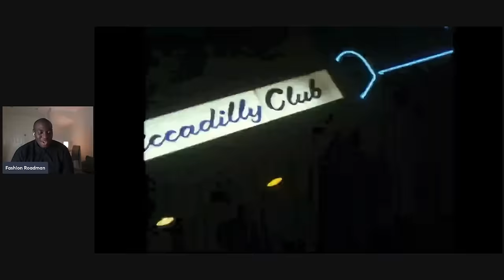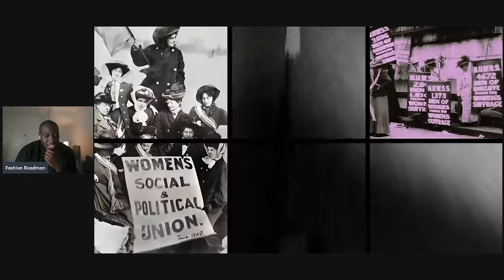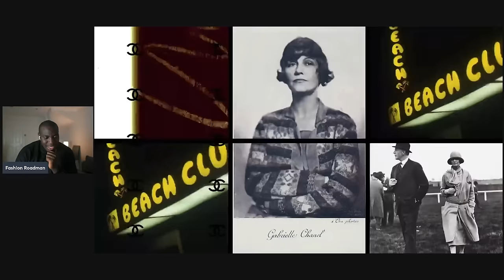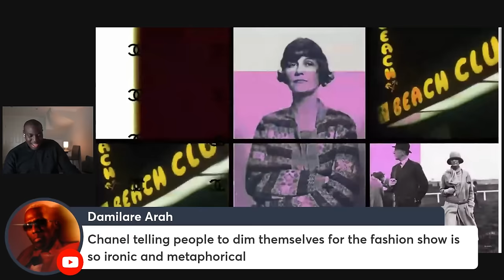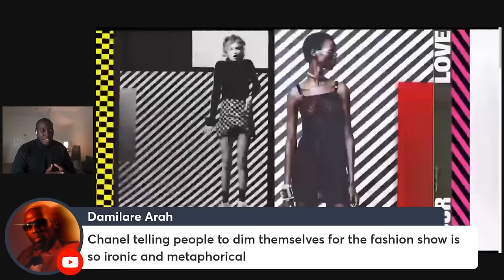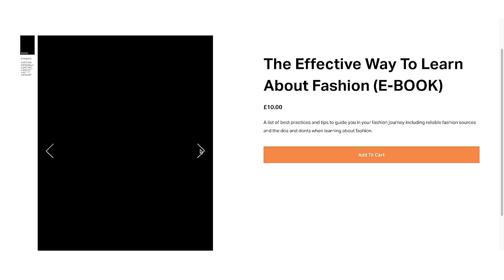Chanel Vs The British Working Class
In today's video I talk about Chanel's recent Pre-Fall 2024 fashion runway show / collection by Virginie Viard. We talk about everything from Chanel's take over of Thomas Street in Manchester to a client visit to a Manchester United game against Chelsea.

Chanel taking to a street in Manchester, the post-industrial metropolis 160 miles from London in northern Britain, caused all sorts of a kerfuffle. Why? Virginie Viard revealed her own personal backstory for choosing to support the proudly edgy multi-layered working-class culture of the English town, and it included everything from its prowess in football to the Madchester music and clubbing scene (as it was famed in the ’80s and ’90s) to its historical status as the original powerhouse of textile mill manufacturing in the 19th century.

“I like small towns,” she declared. “Not like London—it’s too much like Paris. My grandfather and grand-uncle managed the football team in Lyons. My grandfather and grandmother also worked in making fabrics there.”

So there she nailed some of the unlikely multiple cross connections between her roots and the French luxury house (Lyons being her provincial hometown, the traditional supplier of haute couture fabric manufacturing), as well as to Coco Chanel herself, who apparently fell for English-made tweeds when she was involved with the Duke of Westminster and spending time at his Eaton Hall country estate outside Manchester. Then, there’s Viard’s own-generation love of Joy Division and the all the gritty music and arts energy that’s been characterizing this Northern rival to London since, well, forever.

The Northern culture immersion began with a Chanel invitation to a Manchester United v Chelsea football match the night before the show (itself a North-South gladiatorial contest). Guests were issued with personalized No 5 (as in Chanel No 5) Man U red football jerseys to cheer on the home team. Result: Man U 2, Chelsea 1. Things kicked off to an auspicious start.

Rain is the other thing Manchester’s famous for—think of L.S. Lowry’s paintings of ‘matchstick’ people bent against the weather as they trudged to work in the mills. Right on cue, it poured down for the Métiers d’ Art show. Throngs of umbrella-wielding international guests took to pub-style outdoor seats along Thomas Street, a typical red-brick neighborhood strip of bars, record shops, tattoo parlors, and independent businesses Chanel-ified with a roof covering for the night.

The Northern-girl interpretation was styled with a knowing wink to working-class ’60s-to-’80s pop culture, all side-flicked fringes and bare legs (Manchester types being nationally famed for defying the cold). Viard’s known for bringing a sense of the real and the youthful to Chanel. She played with variations on tweed suits, knee-length to A-line minis, cycle shorts under coats, Beatle caps, and chain belts. Then came the New Wave club girls, some clad in black patent leather—treated to some sort of cool rain-spattered effect—others in baby-doll dresses with bodices embellished with double-C safety-pin or vinyl-record jet embroidery.

Karl Lagerfeld instituted the Métiers d’Art shows to display the craftsmanship of the specialist couture supply—houses that Chanel owns. Lesage elaborates the embroidery, Goossens the jewelry, Lemarie the feather work, Montex the embroideries, and Barrie the Scottish cashmere knits. Viard had fun with souvenir slogan-sweaters, beanies, and scarves inspired partly by football terraces, partly by club flyer graphics.

It was all very Chanel and very Parisian, of course; she never strays that far from the house classics. There was also kind of a faithfulness to the smartness standards of Manchester women and girls. Even when money’s been tight—on factory-worker wages—being turned out well, dressing your best to go out has always been the way of this city. One way and another, it was a show that did the city proud. - VIA VOGUE RUNWAY

Win a Pair of täōs shoes UP TO $230 VALUE NEW WINNER EVERY WEEK!